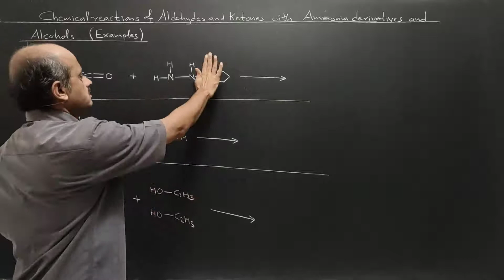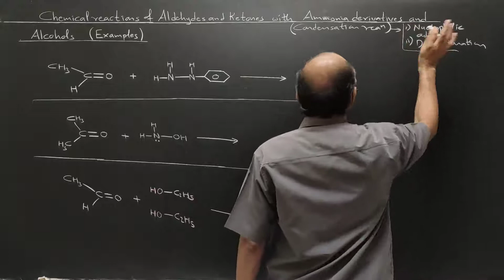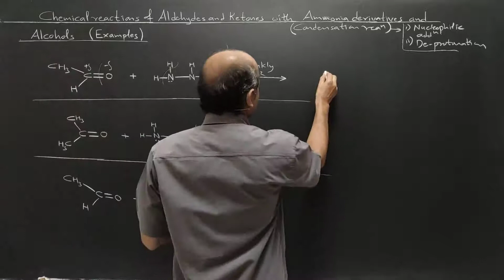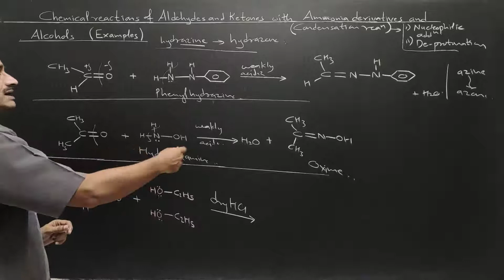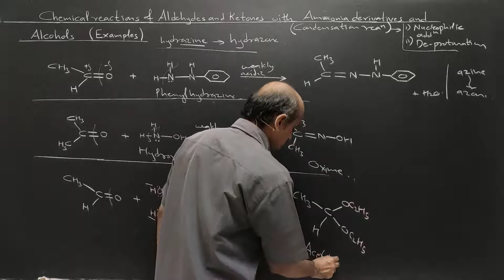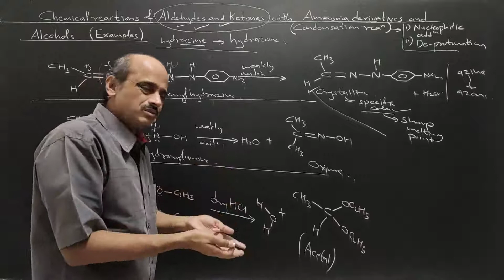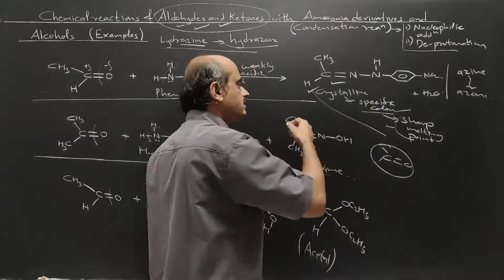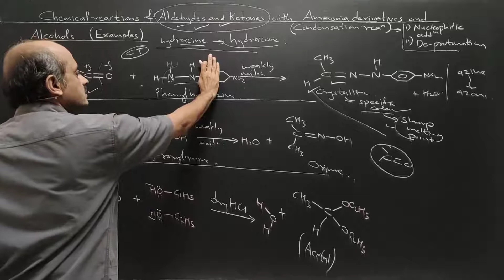087g) Aldehydes & Ketones- 6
Condensation reactions-Part 2